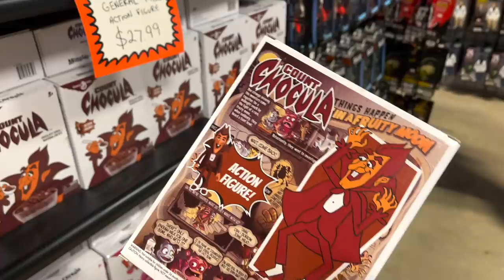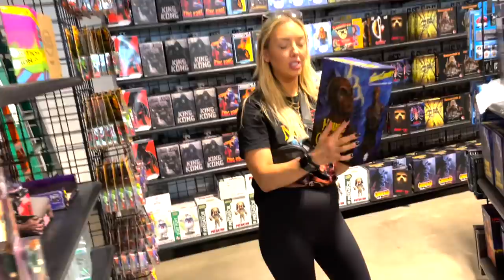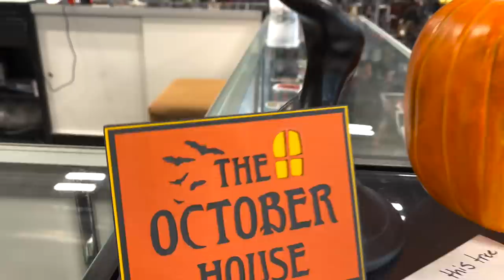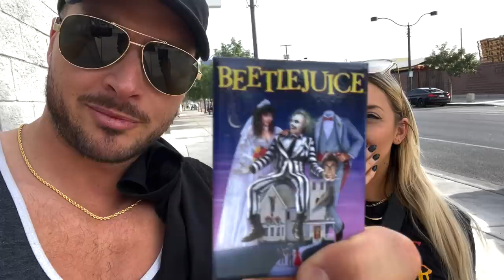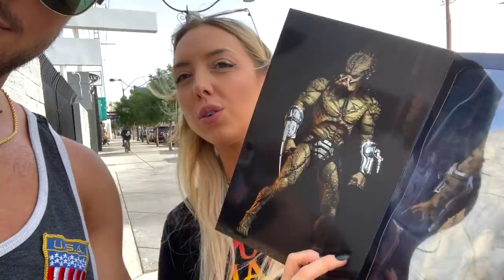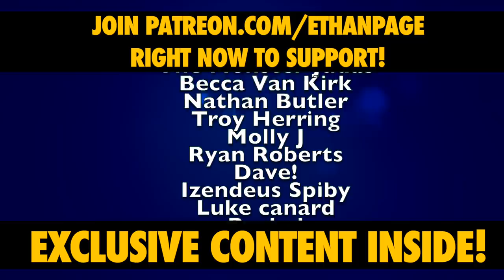The Bunny & Ethan Page Fig Hunt Horror Themed Toy Store Nightmare Toys Las Vegas, NV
This is a HUGE Toy Hunt Vlog with AEW Superstar The Bunny trying to teach Ethan Page about Horror movies like Puppet Master & more!

The store was full of toys & fun stuff, so it ended up being a successful ToyHunt for EthanPage & TheBunny from AEW

1150 Atlantic St #590
Milford, MI, USA
48381